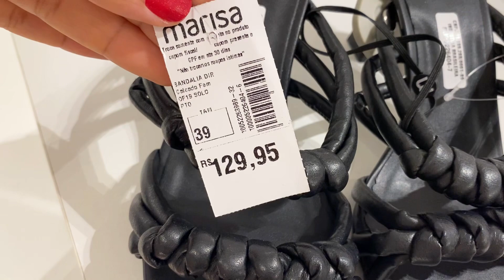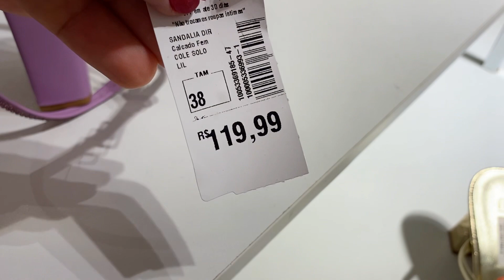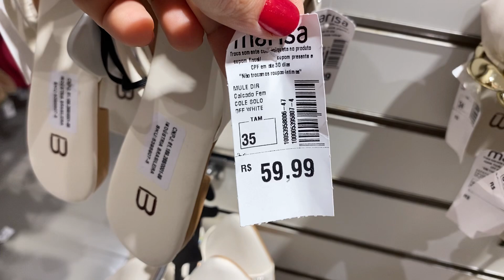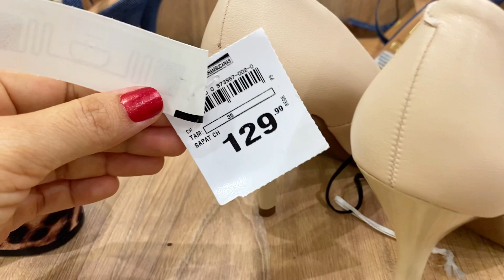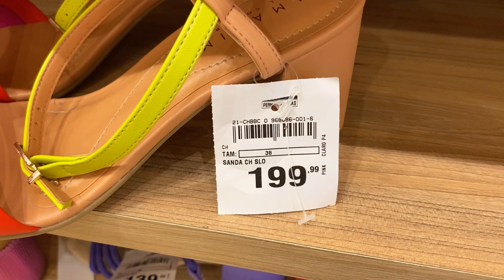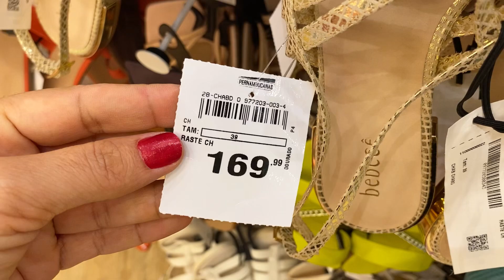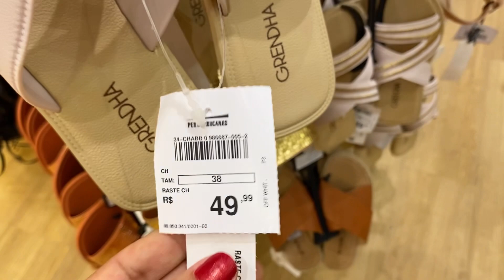TOUR NA MARISA | TOUR NA PERNAMBUCANAS PELOS CALÇADOS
Oi pessoal, tudo bem com vocês? O nosso passeio de hoje é na marisa e na pernambucanas do Riomar Shopping em Aracaju. Muito obrigada 💕❤️